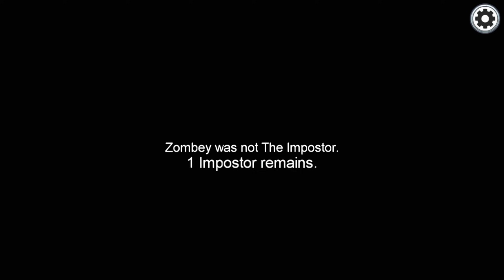Zombey, Maudado und Mexify BETRÜGEN Furdis!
Ich werde von meinen Freunden Betrogen! Among Us (Etwas wie TTT) Witzige & Lustige Momente (Funny Moments Deutsch German)